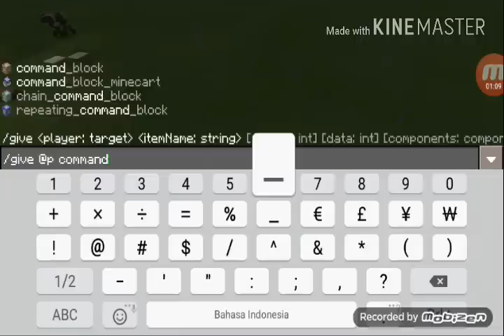Cara membuat Escalator Menggunakan command block Di Minecraft No Mods No Addons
/spawnpoin

/give @p command_block        untuk mendapatkan command block

Baca Note Dibawah Gaees!
-Kalo Suka Like No Kacang
-Luangkanlah Waktumu Untuk Comment
-Bagikan Kalo Anda Ingin Berbagi Rasa    Dengan Teman - Teman
-Kalo Anda Tidak Suka Dengan Video Saya
DisLike Dua Kali
Keep Smile Jamgan Cemberut Tenang Ada Youtube :)
My Games :
●MineCraft
●Jika Anda Ingin Memberi Saran Silahkan :)